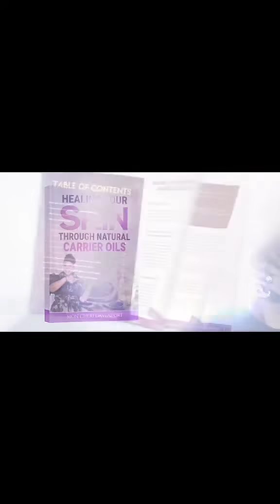Get Rid of Redness & Acne with Black Seed Oil | Juicy by Mon Cheri's Healing Oils Story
Discover the healing power of Juicy by Mon Cheri! Our luxurious skincare products are made with all-natural ingredients like black seed oil, olive oil, and vitamin E, designed to heal, nourish, and rejuvenate your skin. From redness and acne to scars and dry skin, our oils provide effective solutions to help you achieve glowing, healthy skin.

Explore our collection of cuticle oils, body oil sprays, and lip oils that deliver hydration, shine, and fast-acting relief for common skin concerns.

🌟 Amazon
🌟 Walmart.com

Experience the difference with Juicy by Mon Cheri, where skincare meets the healing power of nature! ✨